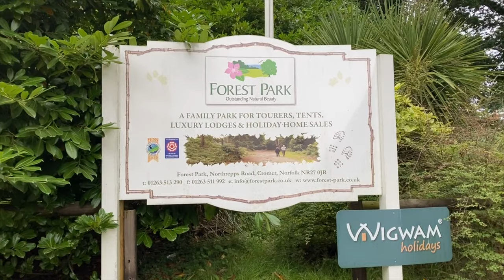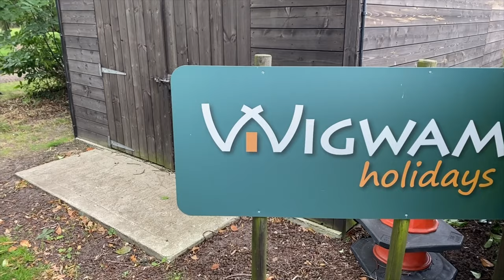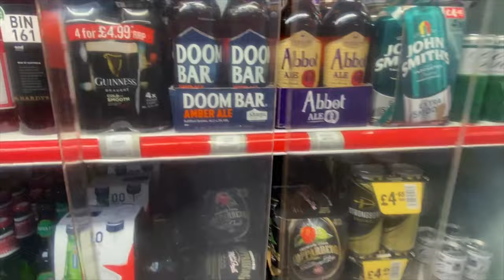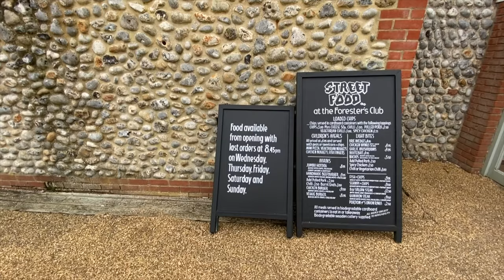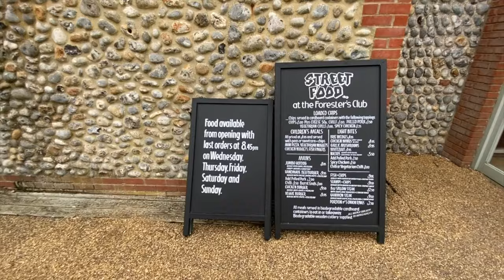Forest Park, Cromer, Norfolk - Site Walk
In this video we visit the amazing Forest Park near Cromer in Norfolk. This site has Glamping, Touring Caravans, Motorhomes, Tents and Lodges. There is also a great club house and indoor heated swimming pool and a well stocked shop. The walks through the forest are delightful and the site is situated close to a beach. Thanks, Helen & Dave.